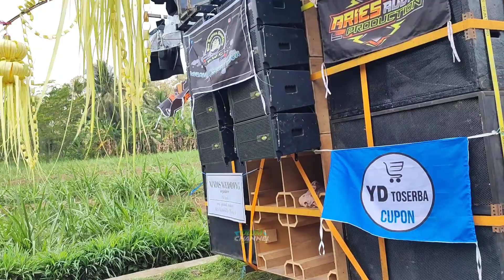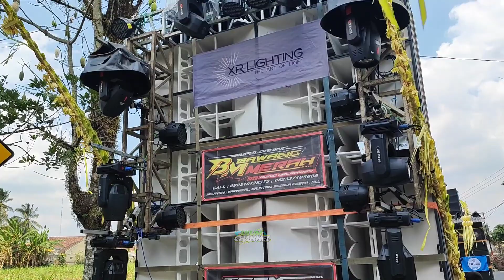Mantap‼️Brewog Unboxing New PLANAR 2023 Langsung Buat Karnaval Di Ngadirenggo Blitar